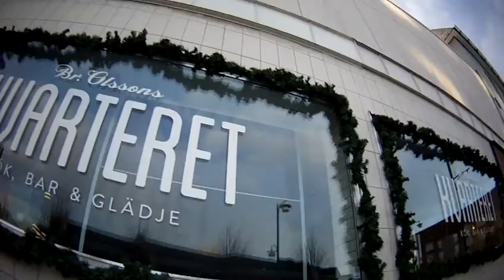Det plagsamma salt helvte på Arvikas gator och torg